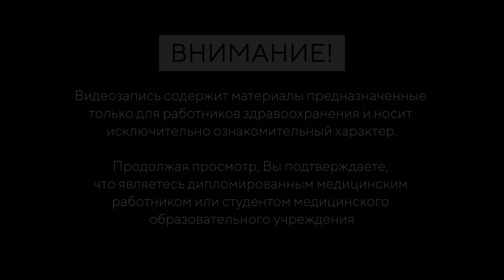Рогачевский О. В. // От гемотрансфузии к Менеджменту крови пациента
0:00 – Начало.
0:58 – Истоки возникновения Менеджмента крови пациента.
7:37 – «PBM» как программа для рационального переливания крови.
11:32 – Риск инфицирования при переливании крови.
12:43 – Тяжелые посттрансфузионные осложнения.
17:34 – Самое сложное в профессии.
18:04 – Эпоха пандемии - прогресс для «PBM».
20:07 – Лечение железодефицитной анемии на этапе предоперационной подготовки.
22:36 – Клинические рекомендации по лечению анемии.
26:02 – Случай из практики Рогачевского О.В.
31:09 – Самое интересное в профессии.
31:46 – Мультидисциплинарный подход к Менеджменту крови.
37:59 – Персонализированный подход к «PBM».
41:27 – Применение VII фактора свёртывания крови «off-label».
42:42 – Органосохраняющая тактика в акушерстве.
43:43 – Тромботические осложнения от факторов свёртывания.
45:27 – Напутствие для молодых врачей.